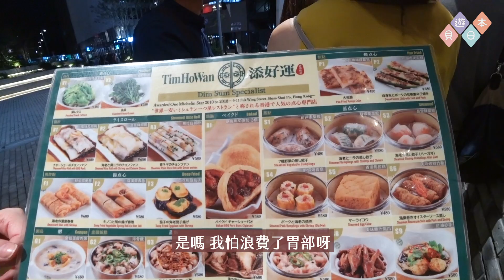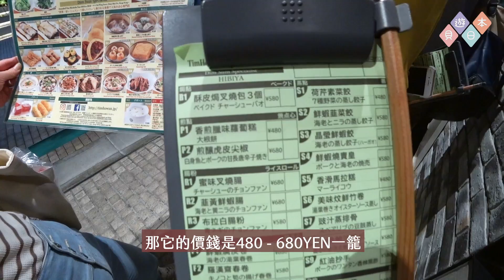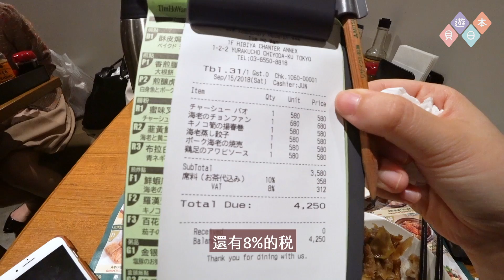【東京留學#26】朝聖日本「添好運」😎會中伏嗎？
留學時期：2018年7月7日－9月30日
拍攝器材：SONY RX100M3＋Sony x3000
剪片軟件：Adobe Premiere Pro